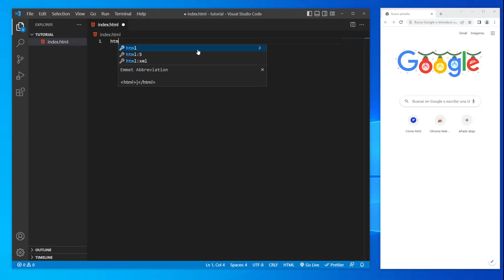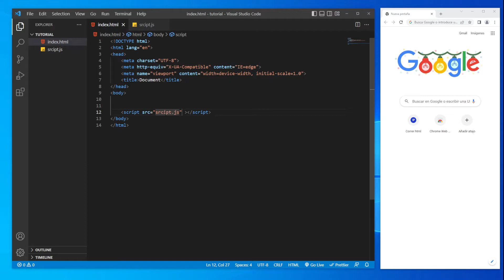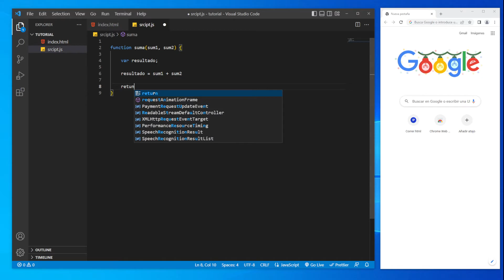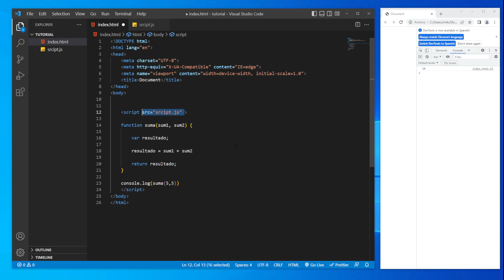como PROGRAMAR en JAVASCRIPT en VISUAL STUDIO CODE (2025) 😱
En este tutorial aprenderemos como programar en javascript en visual studio code 2025